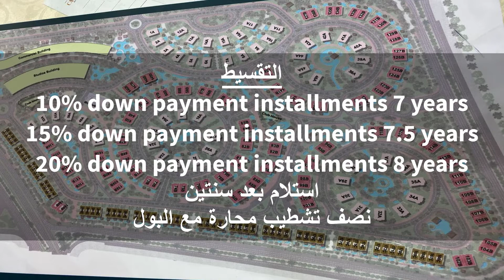اسعار فيلات la verde cassette بالعاصمة الادارية الجديدة R8 تسليم بحمام السباحة 01063775885